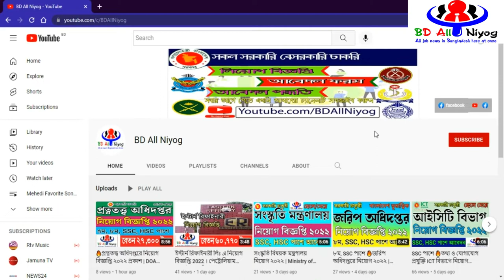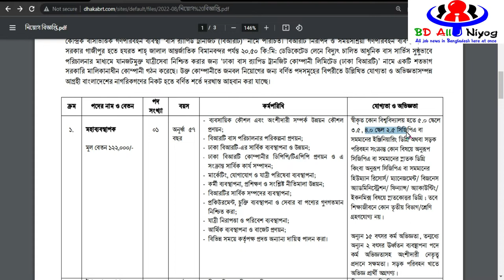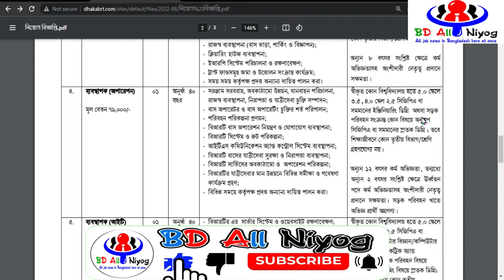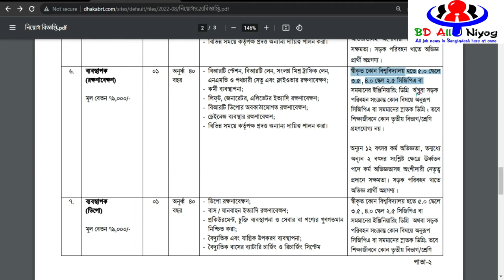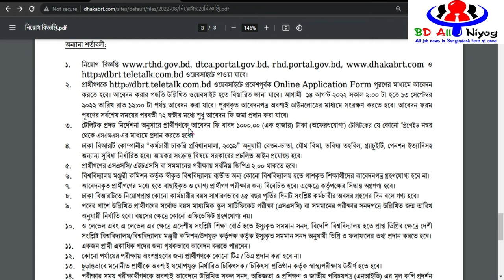Dhaka Bus Rapid Transit Company Ltd Job Circular 2022 | dbrt job circular 2022 | ঢাকা বিআরটিতে চাকরি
আমাদের সাথে যোগাযোগের মাধ্যম
☑RelatedTags ⬇⬇
সকল​ ধরনের চাকরির খবর এখানে পাবে
ব্র্যাক  বিজ্ঞপ্তি
ব্র্যাক নিয়োগ
brac job 2022
brac progati
prothom alo chakrir khobor
govt chakrir khobor
chakrir khobor pdf
ajker chakrir khobor
chakrir biggopti
chakrir khobor 2022
govt chakrir khobor
chakrir khobor 2022 today bangladesh

police job circular 2022 pdf
police job circular
bangladesh police
bd police job circular constable

bgb job circular 2022 pdf
bgb job circular
bgb job circular pdf
bgb job circular 2022 99 batch last date

palli bidyut job circular 2022 pdf
bangladesh palli bidyut job circular 2022

primary job circular 2022 exam date
primary assistant teacher job circular 2022
primary job circular 2022 bangladesh
dpe teletalk
dpe job circular 2022
health job circular 2022 bd
upazila health complex job circular 2022
health job circular 2022 pdf
ministry of health job circular 2022
dg health job circular
পরিবার পরিকল্পনা নিয়োগ বিজ্ঞপ্তি ২০২২
পরিবার পরিকল্পনা নিয়োগ পরীক্ষার সময়সূচী
উপজেলা পরিবার পরিকল্পনা নিয়োগ ২০২২ সার্কুলার
স্বাস্থ্য অধিদপ্তর পুনঃ নিয়োগ বিজ্ঞপ্তি ২০২২

বিজ এনজিও নিয়োগ
সকল এনজিও নিয়োগ ২০২২
পদক্ষেপ এনজিও নিয়োগ বিজ্ঞপ্তি ২০২২
আশা এনজিও নিয়োগ বিজ্ঞপ্তি ২০২২
সেতু এনজিও নিয়োগ
এনজিও নিয়োগ বিজ্ঞপ্তি
রিক এনজিও নিয়োগ

ব্র্যাক নিয়োগ ২০২২
ব্র্যাক স্বাস্থ্য সেবা কেন্দ্র নিয়োগ
ব্র্যাক নিয়োগ বিজ্ঞপ্তি প্রকাশ
ব্র্যাক শিক্ষা কর্মসূচি নিয়োগ
ব্র্যাক এনজিও নিয়োগ বিজ্ঞপ্তি
ব্র্যাক ওয়েবসাইট
ব্র্যাক এনজিও আবেদন ফরম
ব্র্যাক এনজিও নিয়োগ পরীক্ষার প্রশ্ন

প্রথম আলো চাকরির খবর 2022
জেলার চাকরির খবর
প্রথম আলো চাকরির খবর গ্রামীণ ব্যাংক
প্রথম আলো চাকরির খবর সেনাবাহিনী
দৈনিক চাকরির খবর
কাজী ফার্মস লিমিটেড প্রথম আলো চাকরির খবর
বেসরকারি চাকরির খবর
prothom alo job circular 2022
ajker job circular 2022
ajker chakrir khobor
today pharmaceuticals jobs of prothom alo
prothom alo job circular
প্রথম আলো পত্রিকা আজকের খবর
prothom alo education
prothom alo jobs, part time